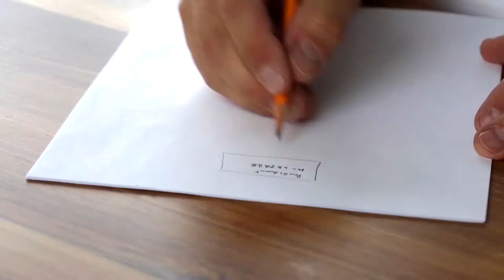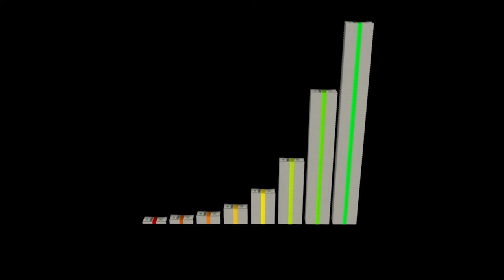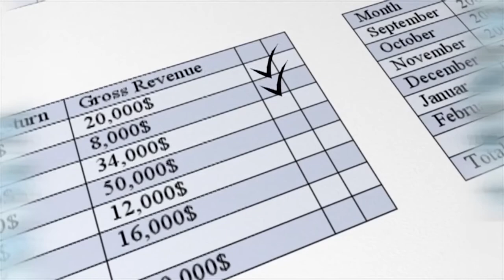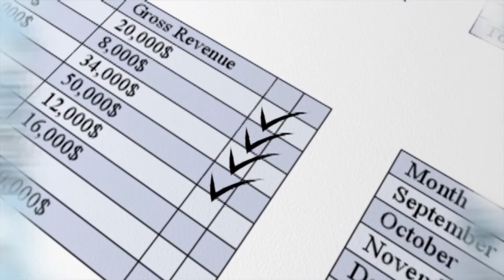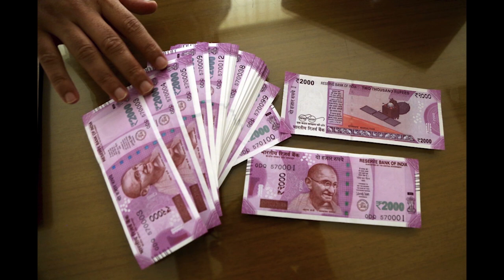OFR | CEO Speech 3 In English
Say’s about how to explore the talent in a right manner, improving our personality, knowledge, updated technology, self-confidence etc., most of the people are wasting their time, join with OFR business plan. Think Online Think OFR.